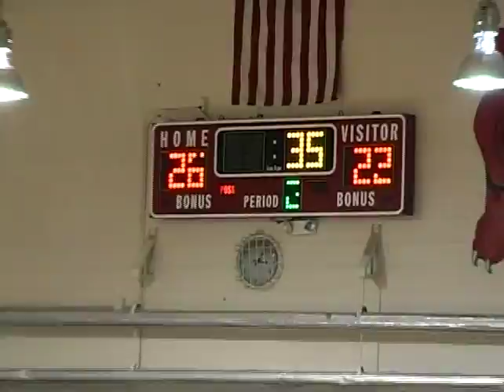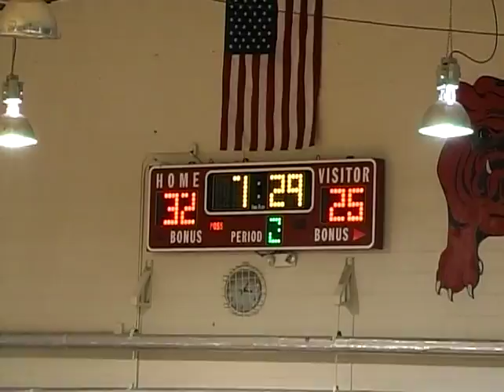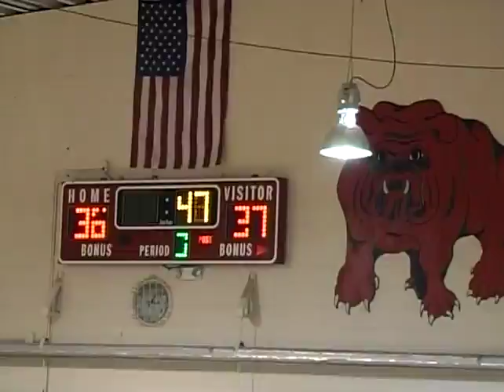2012 Martinsville vs Magna Vista